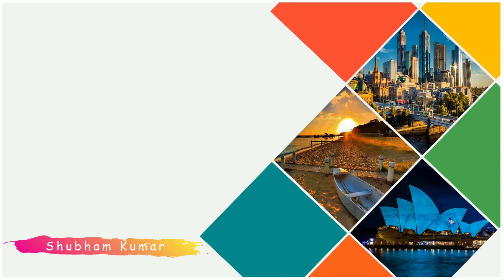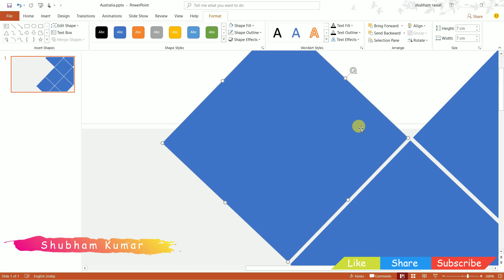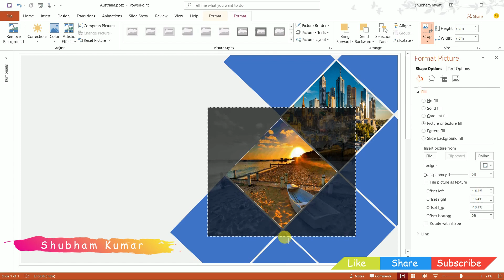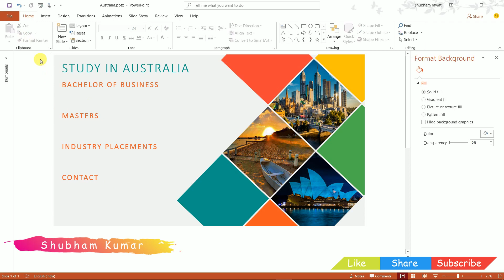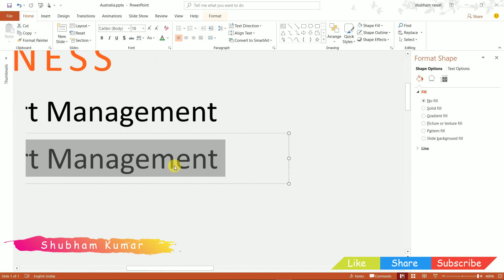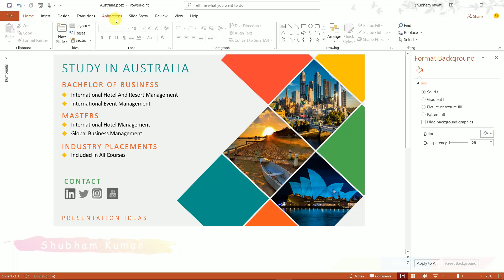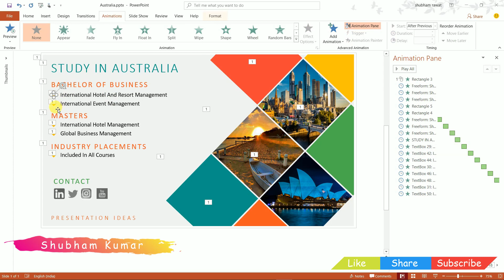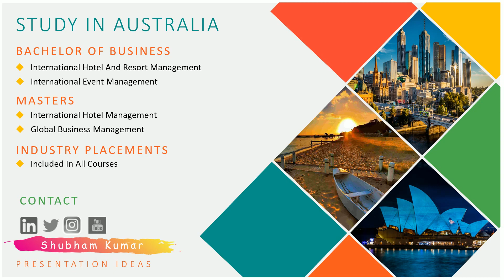Square Images | Simple and Info-graphic Animated Power Point Presentation | Presentation Ideas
10 . ANIMATED PHOTO FRAME PRESENTATION

- SK Creations